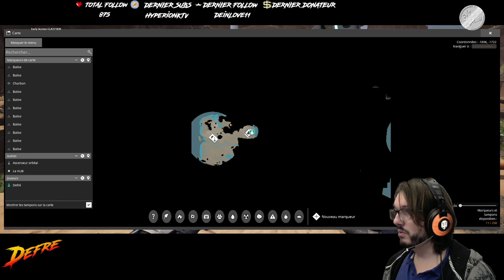Satisfactory avec Defré ! Venez découvrir le travail à l'usine ! Episode 1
Petit let's play sur cet excellent jeu qu'est Satisfactory

Satisfactory est un jeu de gestion à la première personne. Vous êtes dans la peau d'un employé de la corporation F.I.C.S. qui vous à parachuté sur une planète afin d'y extraire des ressources, d'y fabriquer des composants et de les livrer à la F.I.C.S. !

Exploration, craft et gestion voilà ce que les Suédois de Coffee Stain vois propose avec cet excellent jeu disponible en accès anticipé !